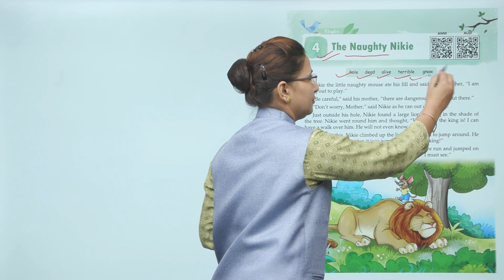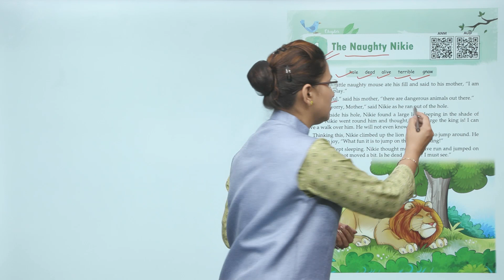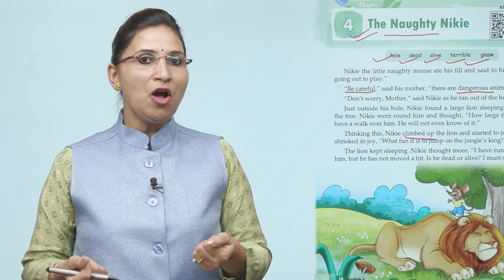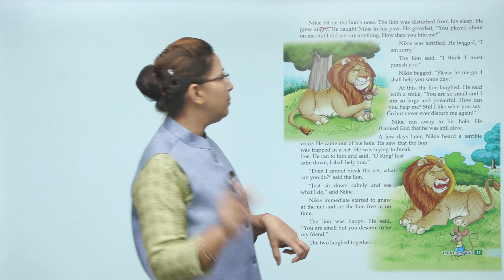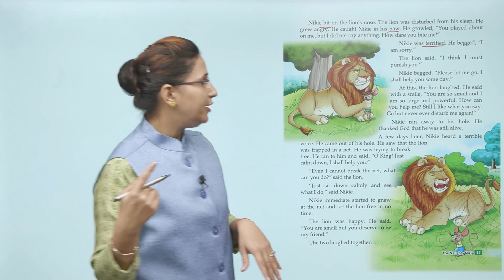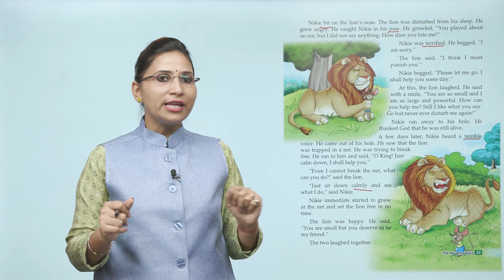Genius Gems Books English Class 3 Chapter 4